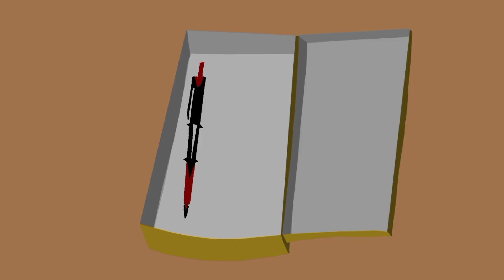Chori is an ART || STORYTIME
This story explains how I became a Chor ✨

Chinurag

See how i made this video on Phone

If you are new on this channel , let me tell you few things about thit channel .
CHINURAG youtube channel is created by an Indian teenager boy named Chirag Sharma . I post funny videos , horror videos , educational videos , gaming videos , technology videos , information telling videos , real life experiences , problems of a teenager , animated dance videos , self composed songs , and many more .

My videos are similar to other Youtubers making YouTube Animated Videos .

TheOdd1sout , Jaiden Animations , EddsWorld , MarlineAnimates , pamtri , Domics , Jelloapocalypse , Oneyng , angry prash , Kirti chow , bitshow , vatyboo , sawastikam , puff talks , animator bhai , karan Animation , tilt animation , mango boi , finest trends , democross , seriouslynotme , the kroomer show , masked guy , crazy yashi , Mannan Khatri  rishow , zoom x , the animated ghosty , lyradex , mipination , Jerry lol , and many more .

If there is any suggestions which can help me in improve my videos please comment down ( best comment will be pinned ).